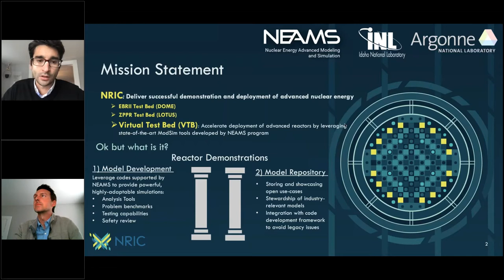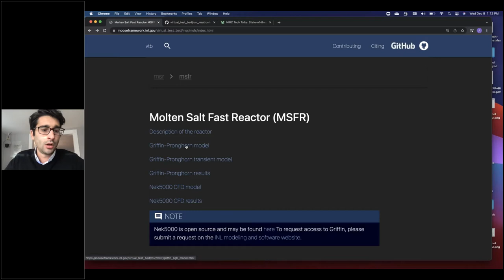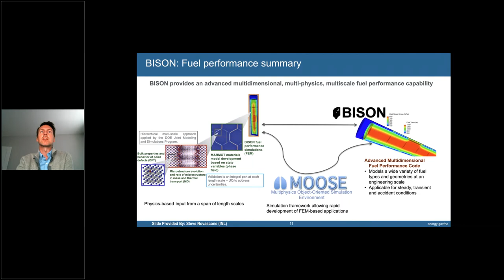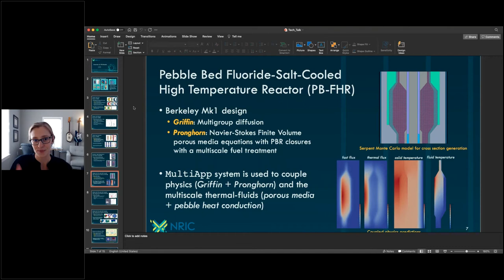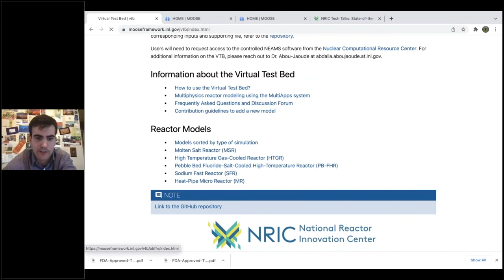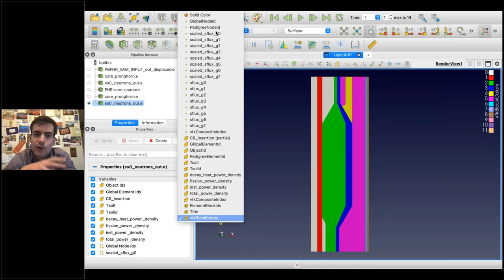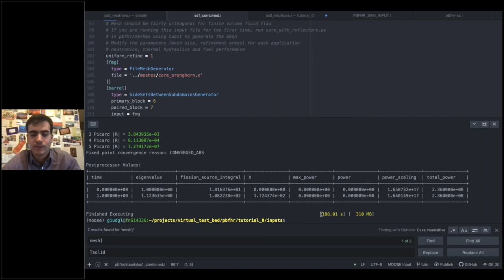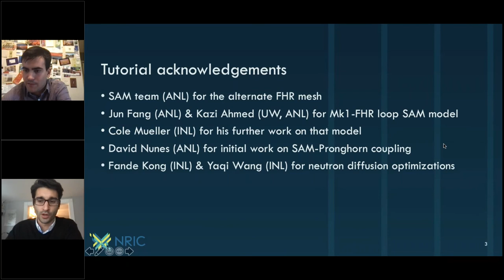NRIC Tech Talk – State-of-the-Art Modeling and Simulation to Support Advanced Reactor Deployment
NRIC hosted a webinar on State-of-the-Art Modeling and Simulation to Support Advanced Reactor Deployment December 8, 2021. Learn more about the Virtual Test Bed (VTB) project: An NRIC-NEAMS collaboration developing multiphysics advanced nuclear reactor reference models and hosting them in an open repository.